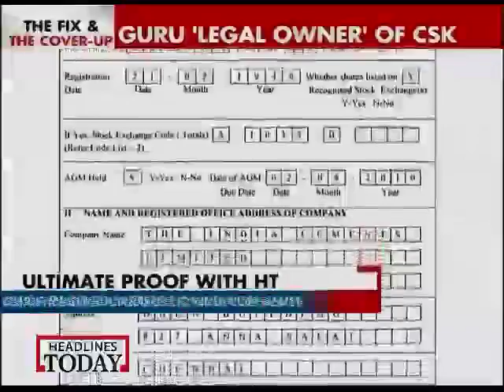Documents reveal Meiyappan a legal owner of CSK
Headlines Today accesses documents linking BCCI chief's son-in-law Gurunath Meiyappan to legal ownership of CSK. Also, documents name Gurunath's wife Rupa as the Director and promoter of India Cements.